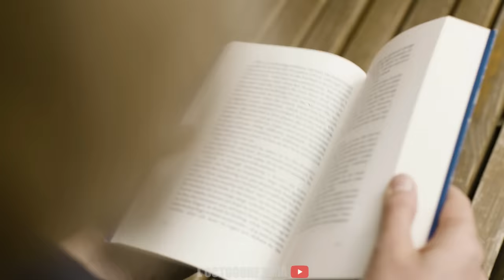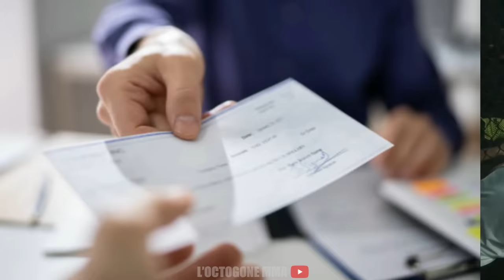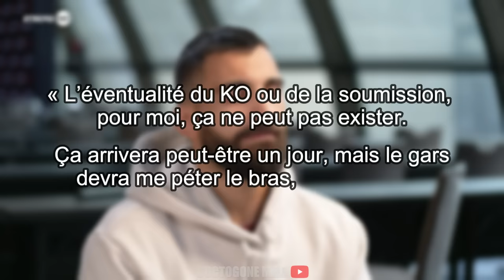Il Préfèrerait MOURIR que D’ABANDONNER ▶ Benoît Saint-Denis : Le DIEU de la GUERRE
CHAPITRES :
0:00 : Introduction
0:45 : Enfance Turbulente
1:36 : Les Forces Spéciales
2:43 : Débuts en MMA
3:40 : La route de L'UFC
5:20 : Premiers Combats
6:28 : Le Pire Début UFC
7:51 : Conquête de L'UFC
9:31 : Sa Philosophie
11:10 : Abonne-toi !